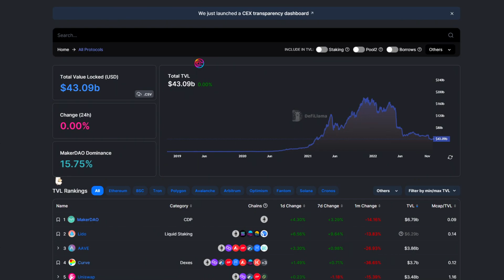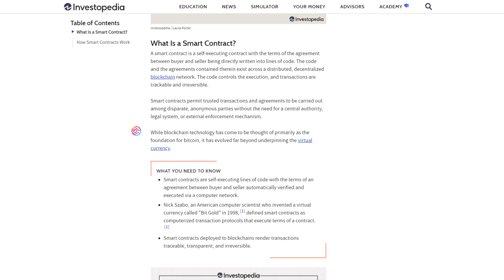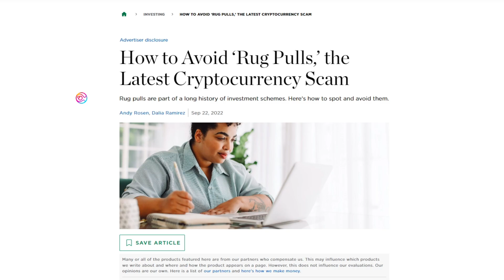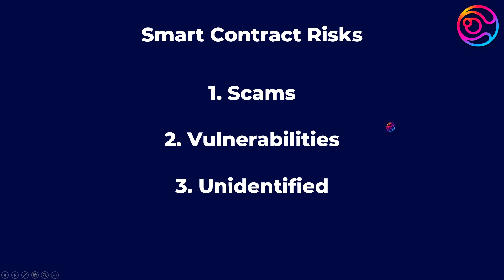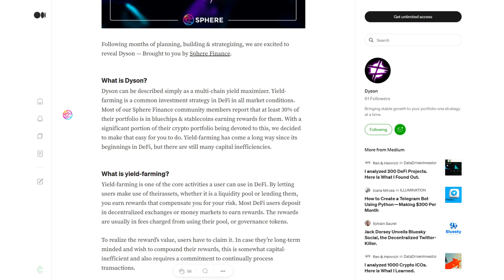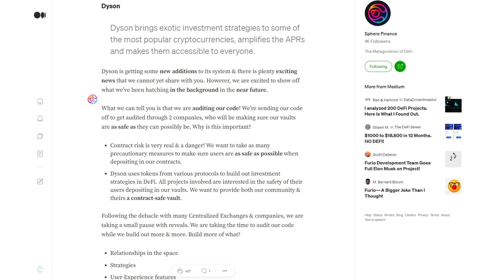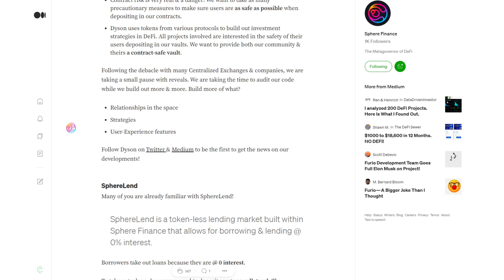What are Smart Contract Risks?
As helpful as smart contracts are, they are not without risks. You may have heard or seen disclaimers that all smart contracts carry smart contract risks… but what exactly does that mean?

Songs:
Bodaishin & Lupe Republic - Moonlight Forest - (Ilias Katelanos Remix)_1644 RS Mastering
VieL - Expressive Eyes (Ruh Remix)_1644 RS Mastering
Ephlum & Areslan - Mirage (BiGz Remix)_1644 RS Mastering

Price Time received compensation for this content creation.
Price Time is a $SPHERE token holder.